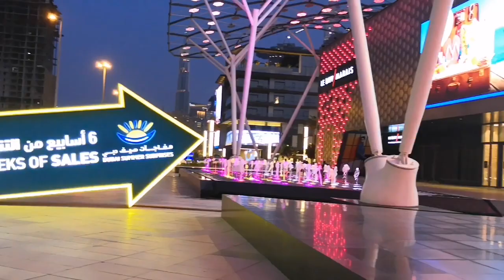City walk Dubai